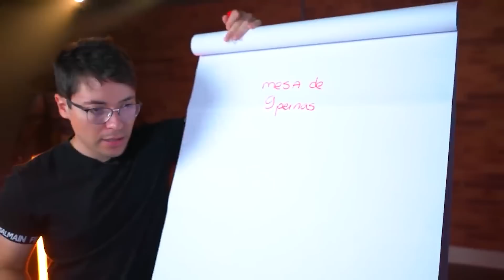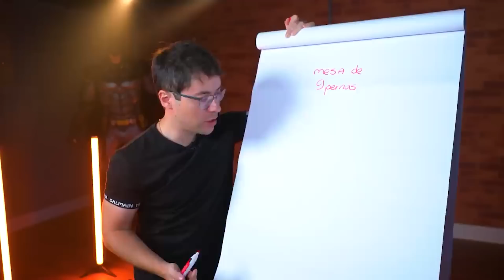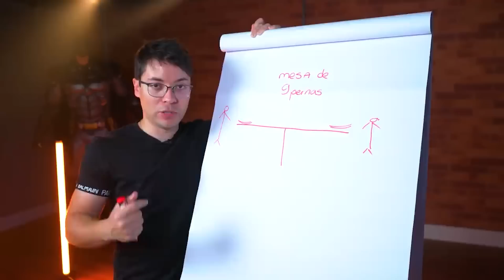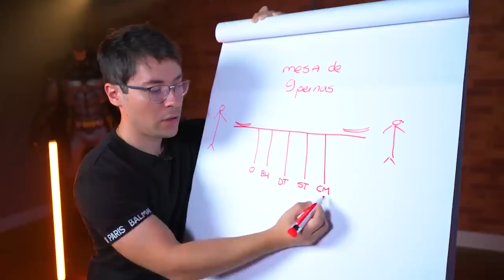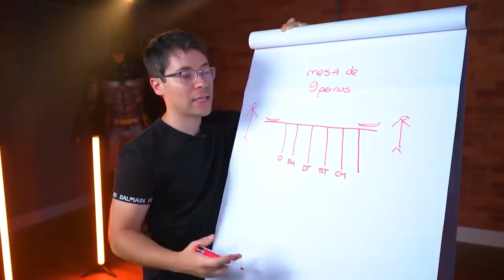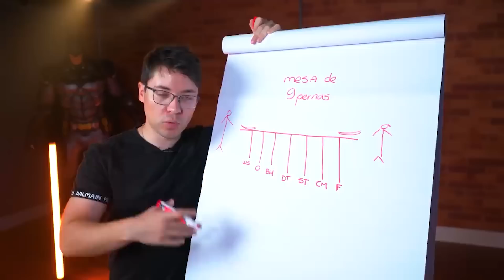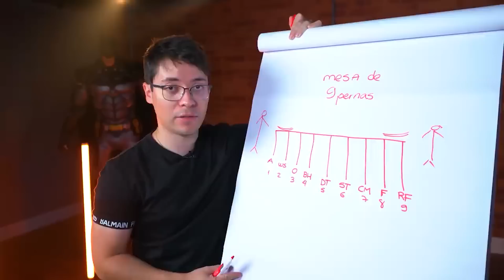Como Viver da Melhor Profissão do Mundo